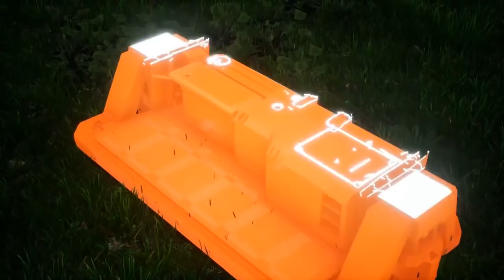Satisfactory: Should We Play This?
Satisfactory! An open world factory building FPS. We take a first look at it and try to decide if we should play it or not. What do you think?